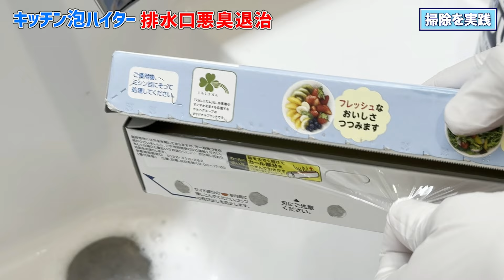【最高すぎ】キッチン泡ハイターで簡単排水口掃除！